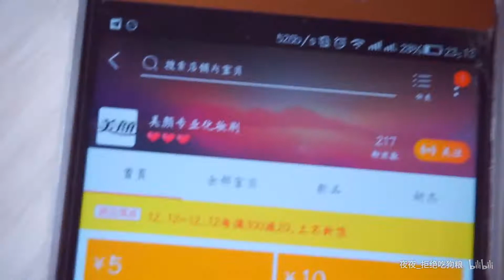【夜夜】新手向~超简单的LOVELIVE眼妆分享~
各位一定一定一定一定一定一定记得收藏！！！还可以点下推荐
从录视频到后期修图到剪辑一共花了十个多小时的一只视频qwq
希望你们能点一下收藏支持我 超级重要的嘤嘤嘤
还有记得多发几条弹幕qwq
太穷了没有钱买美瞳 所以都是靠p的。假发也是qwq

顺便借妖妖的话.其实cos妆很多角色是通用的，只要改一些小细节就可以了。
萌妹妆也就那样、你随便扯几个妹子来 瞳色全改成一样的只看眼睛 大部分真的看不出来谁是谁_(:з」∠)_所以这次就录了五个角色 另外四个要化的话改改小细节就可以啦